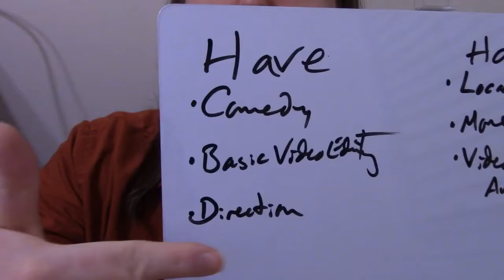The Creative Struggle [Vlog 002 | Jan 3rd 2018]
Sometimes you just have a hard time coming up with what to come up with. Sometimes you end up exactly where you started. Sometimes something happens and nothing gets done.

Sometimes...
You get stuck in...
The Creative Struggle.

Send help.